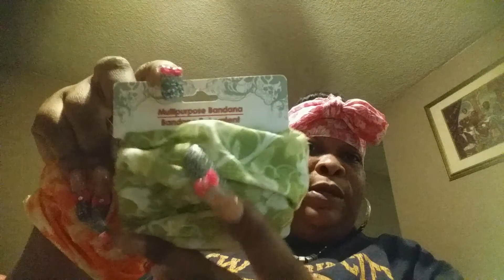DOLLAR TREE SCARFS👔